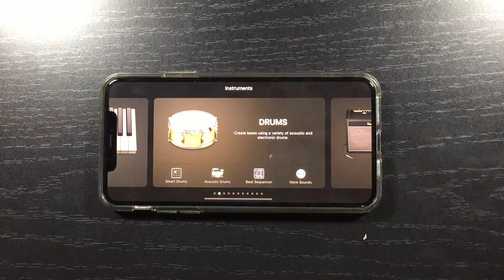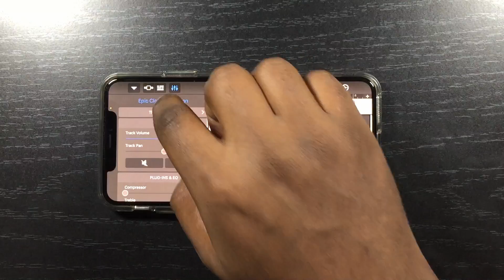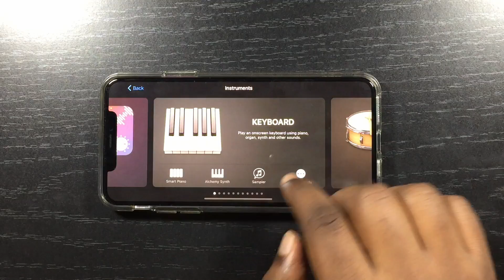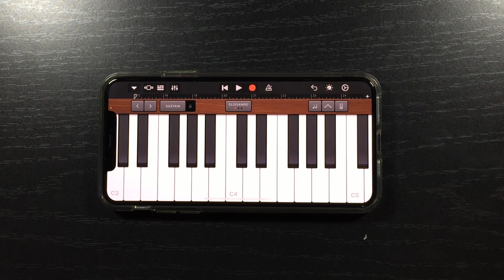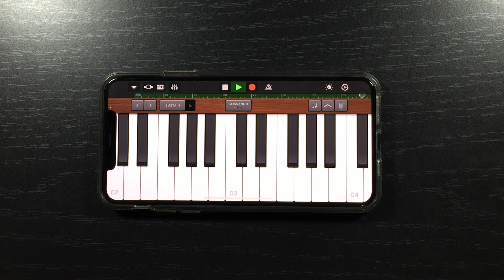Eminem - Till I Collapse on iPhone (Garageband)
Made Till I Colapse on iPhone garageband.
If you have any other suggestions let me know!